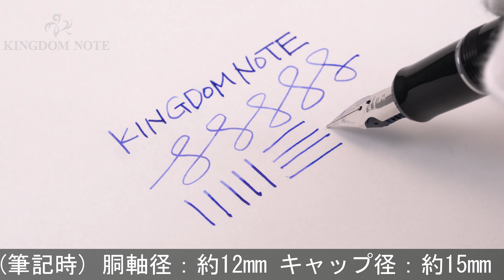PILOT パイロット 万年筆 カスタム ヘリテイジ912 ブラック フォルカン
キャップに小キズがみられますが、その他総じて概ね程度良好なコンディションです。毛筆のような筆記をお楽しみいただける特徴的な軟ペン先。

本体材質：樹脂
ペン先材質：14金
字幅：フォルカン(超軟中細字)
機構：カートリッジ、コンバーター両用式
全長：約156mm (筆記時)
胴軸径：約12mm
キャップ径：約15mm (クリップ除く)
最大径：約18mm (クリップ含む)
重さ：約17g
付属品：コンバーター